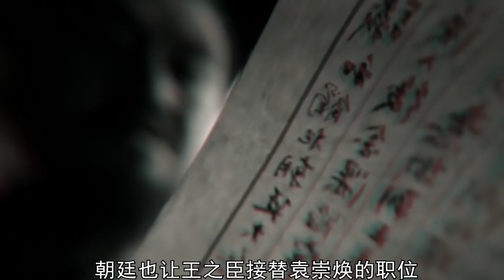【袁崇煥】明朝最後的守護神，雖是文官，卻多次擊敗滿清軍隊，一炮打死努爾哈赤！卻為官場鬥爭本被崇禎皇帝凌遲處死！ 【名將榜】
00:00 序言
00:31 拱衛邊疆
03:00 寧錦大捷

06:33 凌遲處死
袁崇煥（1584年6月6日－1630年9月22日），字元素，號自如，一說字自如，明朝廣東東莞縣（今屬廣東省東莞市）人，明朝末年政治人物，負責對後金作戰。
袁崇煥於萬曆四十七年（1619年）中進士。授職兵部，守衛山海關及遼東；曾指揮寧遠之戰、寧錦之戰，大力構築“關寧錦防線”，多次和後金部隊在該防線交戰，期間對崇禎皇帝有“五年平遼”的承諾，得言聽計從，支給錢糧。後因誅殺毛文龍、在己巳之變護衛不力以及擅自與後金議和等罪，清朝記錄稱明帝中反間計（見《明史》本傳，《明季北略》《石匱書後集》等言之詳），被明廷判以凌遲（下獄在崇禎二年十二月，皇帝十八歲。殺害在次年八月，斷罪歷時九個月，其間崇禎兩次親自提審袁崇煥，問以藉上意殺毛文龍及己巳不力事[5]，皆不能對答）。十四年後，明亡於李自成，吳三桂為“報君父仇”借清兵入關，天下易主。清乾隆年間，清政府為袁崇煥平反，但史學界對其事仍有爭議。北京市東城區（原屬崇文區）有袁督師祠墓，廟在龍潭公園內，袁崇煥紀念館今存。
Yuan Chonghuan (June 6th, 1584-September 22nd, 1630), the element of the word, the number is free, and the word is free to speak. Ming Dynasty, Dongguan County, Guangdong Province (now Dongguan City, Guangdong Province), a political figure in the late Ming Dynasty, responsible Fight against the gold.
Yuan Chonghuan entered the scholarship in the forty-seventh year of Wanli (1619). He was assigned to the Ministry of Defense and guarded Shanhaiguan and Liaodong; once commanded the Battle of Ningyuan and Ningjin, he vigorously built the "Guanning Jin Defense Line", and repeatedly fought with the Houjin troops on the defense line. During the period, he had "five years of fighting against the Chongzhen Emperor". "The promises must be obeyed and paid for." Later, due to the crimes of slaying Mao Wenlong, ineffective guarding during the change of Jisi, and arbitrarily negotiating with Houjin, the Qing Dynasty recorded that the Ming Emperor Zhongfanjian (see the Biography of the Ming History, the Ming Dynasty Beilue, the Back Collection of Shikui Shu, etc.) He was sentenced to Lingchi by the Ming court (was imprisoned in December of the second year of Chongzhen, the emperor was eighteen years old. The murder took place in August of the following year, and the conviction lasted nine months. During this period, Chongzhen personally interrogated Yuan Chonghuan twice, and asked to borrow The intention to kill Mao Wenlong and his ineffectiveness [5], can not answer). Fourteen years later, the Ming died in Li Zicheng. Wu Sangui used the Qing soldiers to enter the Pass for "revenge the emperor and his father", and the world changed hands. During the Qianlong period of the Qing Dynasty, the Qing government rehabilitated Yuan Chonghuan, but the historian still disputed the matter. In Dongcheng District, Beijing (formerly in Chongwen District), there is the tomb of Master Yuan Du Shi. The temple is in Longtan Park, and the Yuan Chonghuan Memorial Museum remains today.